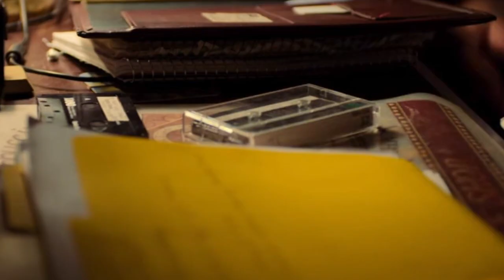The Pharmacist on Netflix Exposes the Opioid Epidemic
The Pharmacist docuseries on Netflix exposes the opioid epidemic. Dan was a father who lost his son to addiction, and he wanted to shine a light on the opioid crisis.